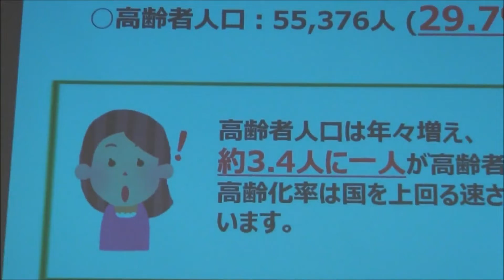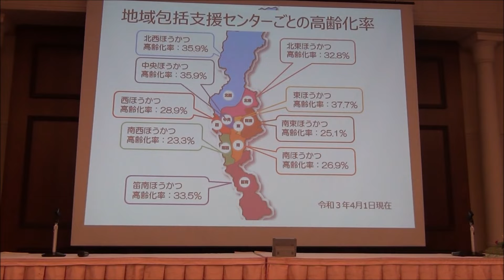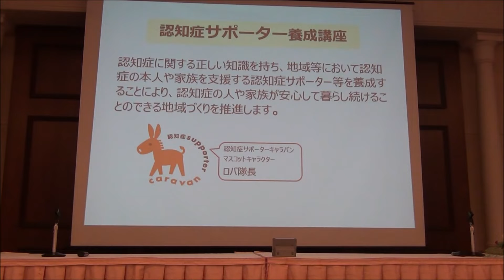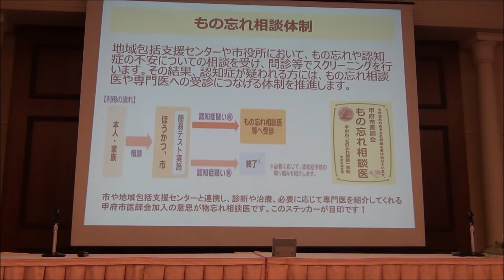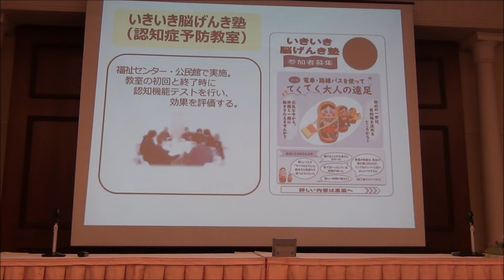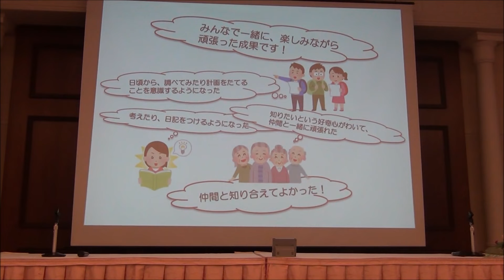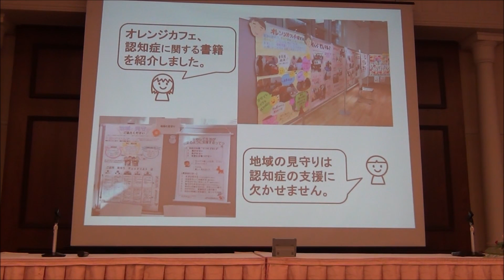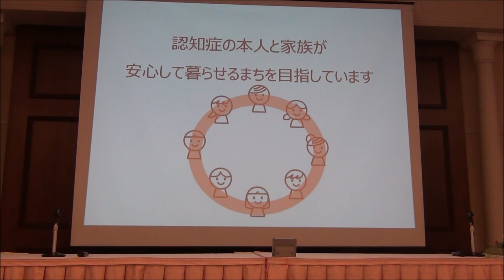認知症地域公開講座in甲府市【行政説明】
令和3年10月16日に開催された認知症の理解を深め、認知症になっても地域で支え合う方法を学ぶ講演会の様子です。
甲府市役所の担当職員が、甲府市の認知症支援の取組について説明します。